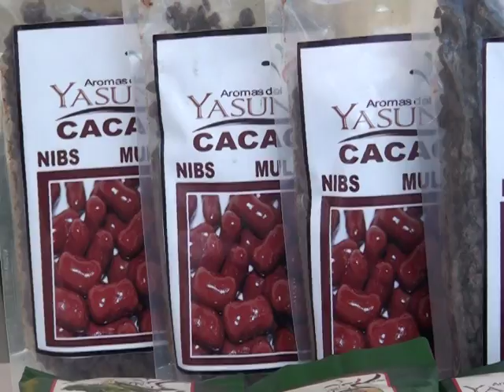AROMAS DEL YASUNÍ-ALLYTVNAPO